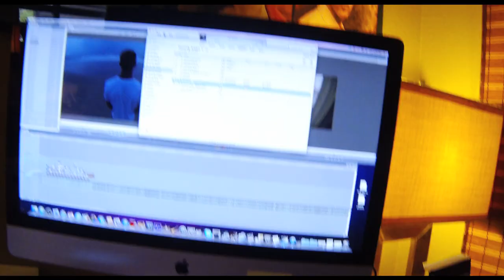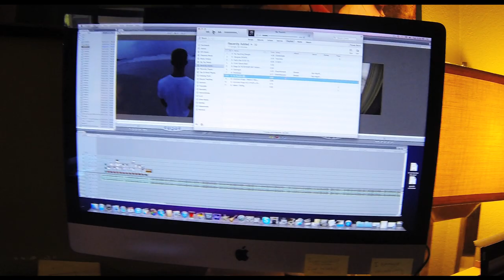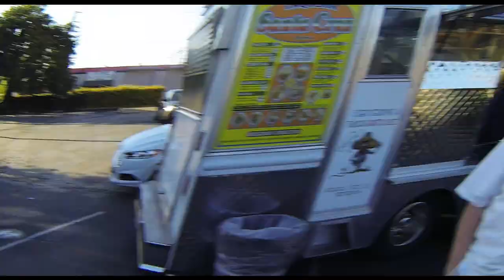Buffering With JOP - [EPISODE #1]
"Buffering With JOP" is a behind the scenes series that will let you take a close look into the life of Jakob Owens, and see what goes on for him on a daily basis as a Music Video Director.

ALL PRODUCTS USED IN THIS VIDEO:
Sony FS700
Zeiss 21mm 2.8
Canon 70-200mm f2.8 Lens IS II Lens
Tokina 11-16mm f2.8 Lens
Panasonic SD 32gb memory card
Tiffen 77mm Variable ND Filter